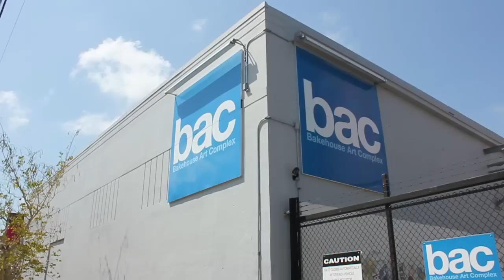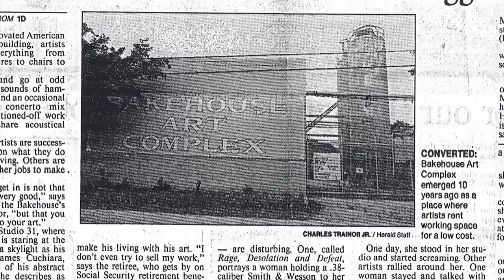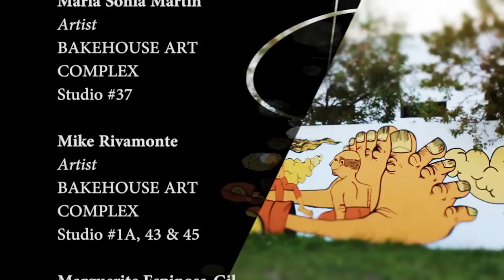Wynwood Arts District Documentary Part 2 of 2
Part 2 of the Wynwood Arts District Documentary. Produced and Directed by Ursa Gil, Photographed by Jorge Domingo and Edited by Jorge Domingo and Ursa Gil.